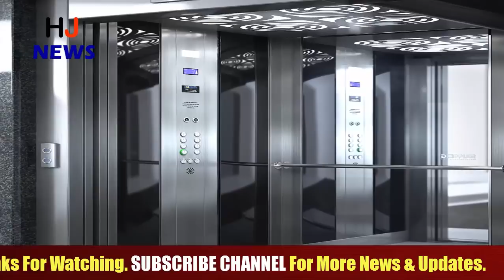लिफ्ट में फंस जाते हैं तो भूलकर भी नहीं करें ये गलतियां...बेहद जरुरी वीडियो...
Hello everyone, welcome to everyone, in today's time there is a large lift in the building, which everyone uses, but many times the problem of technical difficulties also lifts the lifts. Bad, such that if ever it gets stuck in the middle, sometimes the light is turned off repeatedly, so that the passengers who are inside the elevator start to panic. But let's tell you never worry about lift lift. Follow some tips that are going to tell you.
According to experts, when the elevator is closed, do not try to eat at all from inside. Let me tell you if ever the lift is off, then there is a power backup in it, which runs the auto generated system. After this lift lift to the next or the last floor, and the gate automatic opens. If still the gate does not open, then you can use an emergency button or alarm placed there. But do not try to open the gate from inside.
Many times when you feel afraid, all the buttons on the elevator are pressing together, so that the lift will start, but tell you that nothing will happen. During that time you can use Emergency Button If nothing is understood, then wait by pressing the Emergency button.

HJ NEWS !!